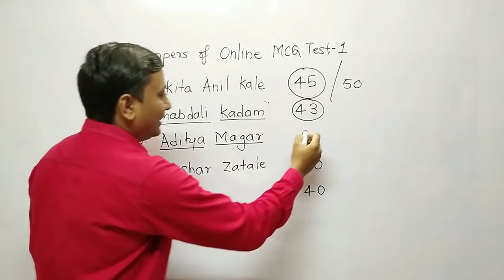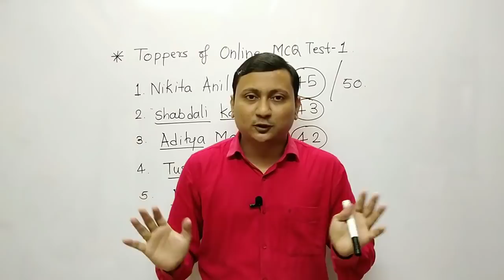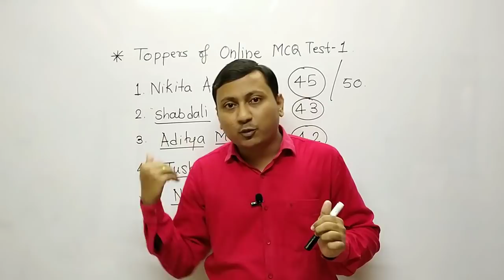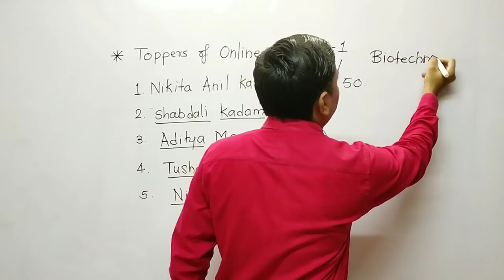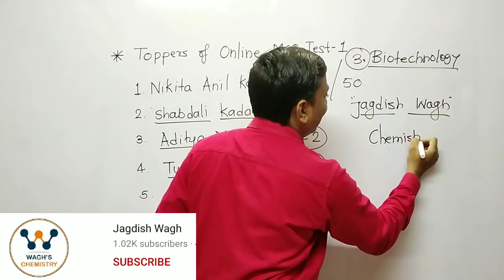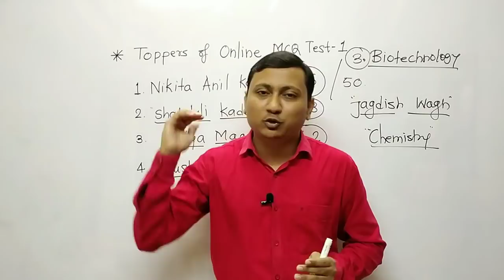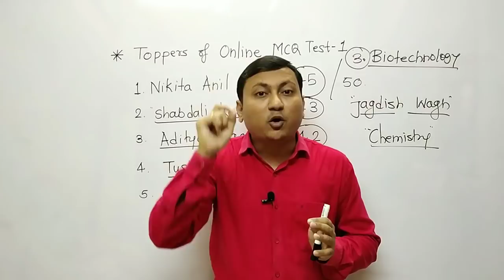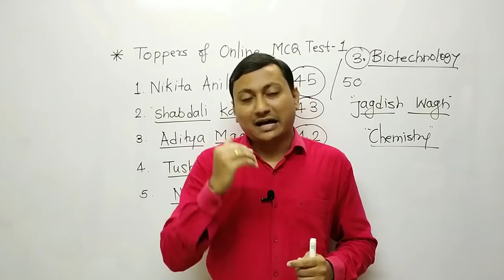20 June I Daily Plan I Strategy I Free Online MCQ Test Series I MHT CET Biology Lecture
Free Online MCQ Test Series  really help the students like you to score excellent marks in upcoming MHT CET and NEET. In this video series you are provided with daily plan and revision strategy to crack MHT CET exam for Biology.

This series will be important for MHT CET Preparation Biology. Such MCQ can be asked in various entrance exams like MHT-CET 2020 , NEET 2020.

link to Download our Alpha Beta Science Tutorial app from play store

Video link for important technical steps to participate in Online test series (How to Use the app)

Student should refer these topics from the Maharashtra Government Textbook of Biology for 11th & 12th Science.